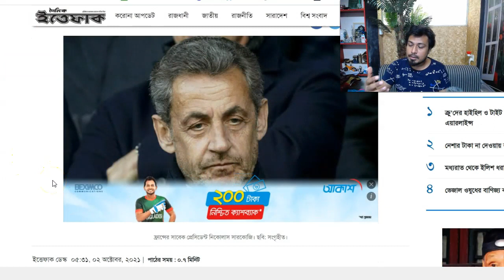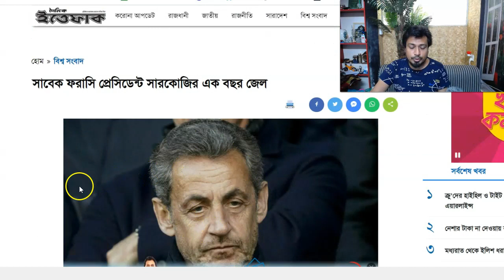ফ্রান্সের প্রেসিডেন্ট নিকোলাস সারকোজির জেল